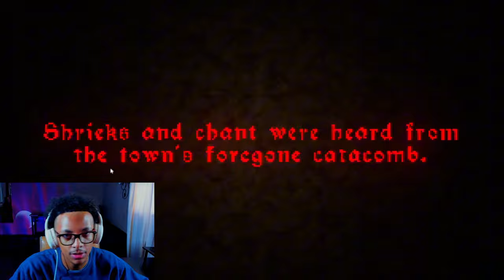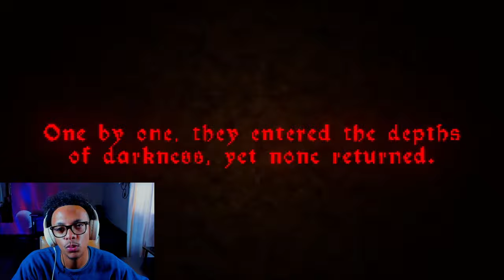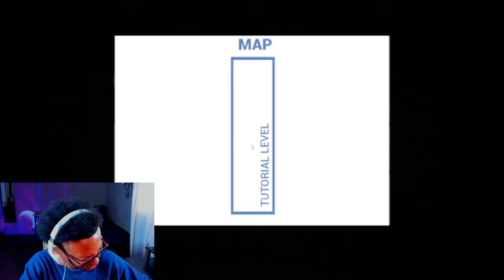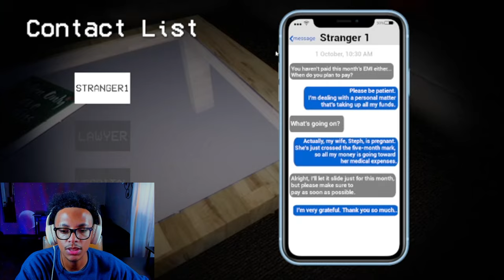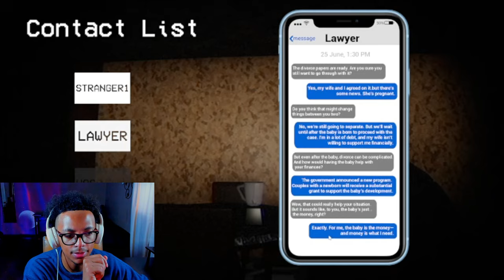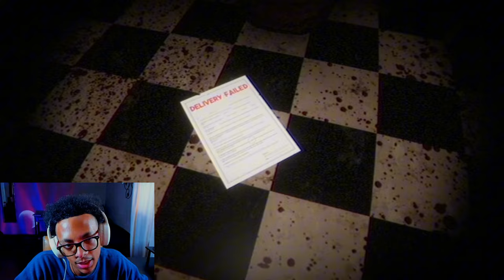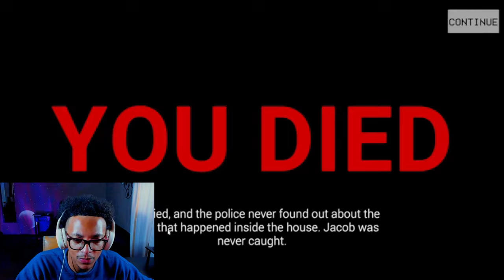What's Hiding in the Shadows of These TERRIFYING Games?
GAME INFO
💥Title:

CHAPTERS
0:00 Intro
1:02 The Crypt Terror
9:02 Blood Cleaner
27:32 Outro